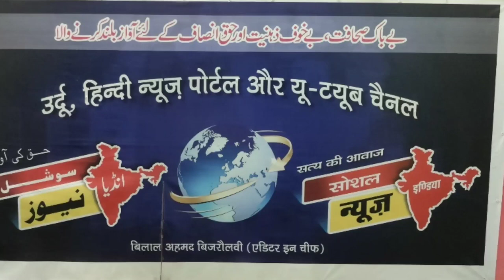سرحد پر حملہ 3 فوجی ہلاک Chhattisgarh Odisha